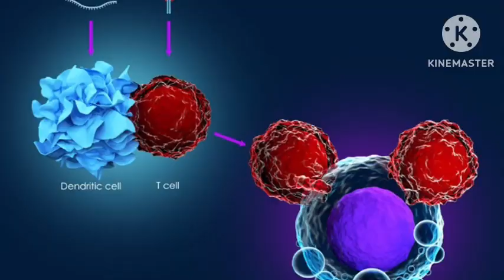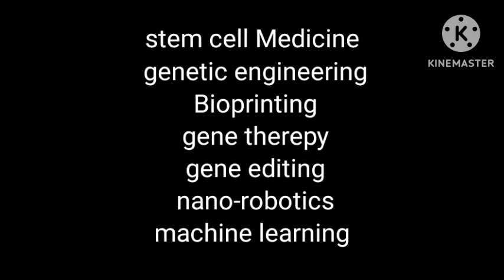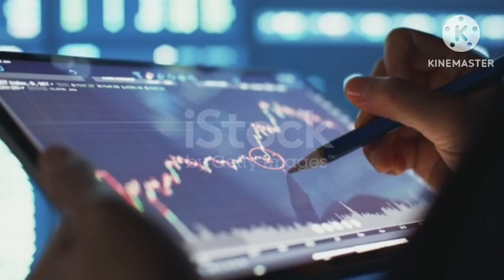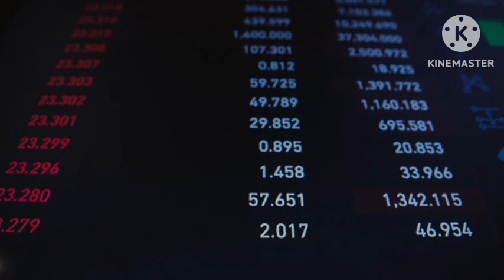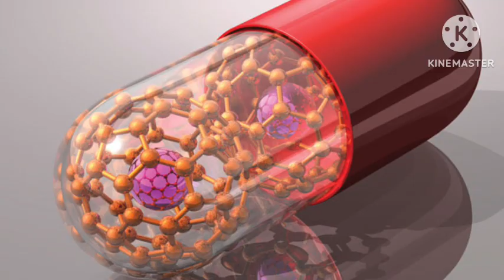Artificial intelligence (AI) and robots ला सकते है medical field मे क्रांतिFutureofAIinmedicalfield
What is the scope of artificial intelligence in future?
Can AI replace doctors in the future?
What is the biggest challenge of AI in healthcare?
How does AI reduce medical errors?
What is the conclusion of AI in healthcare?
Is AI better than doctors?
Will AI replace human brain?
Medical field me artificial intelligence (AI) ka kya role h?
Kya robots kabja kar lenge medical field mei?
What is future of medical field
Kya artificial intelligence medical field ko Puri tarah badal dega?
kya robots ki help se surgery possible h?
Medical field me gene therepy ka use use hai?
Medical field me gene editing kaise hoti hai?
Can AI solve medical problems?
How AI is changing medical practice?
भविष्य में आर्टिफिशियल इंटेलिजेंस का स्कोप क्या है?
सबसे बड़े क्षेत्रों में से एक जहां एआई के भारत में प्रभाव डालने की उम्मीद है वह स्वास्थ्य सेवा क्षेत्र है। एआई-संचालित समाधानों का उपयोग पहले से ही रोगी परिणामों में सुधार, स्वास्थ्य देखभाल लागत को कम करने और दूरदराज और ग्रामीण क्षेत्रों में लोगों के लिए स्वास्थ्य देखभाल को अधिक सुलभ बनाने के लिए किया जा रहा है।
Artificial Intelligence in Hindi
कृत्रिम होशियारी
आर्टिफिशियल इंटेलिजेंस के फायदे और नुकसान

भारत में आर्टिफिशियल इंटेलिजेंस का दायरा क्या है ?
Which of the following is the branch of artificial intelligence?
Which of the following is the branch of Artificial Intelligence? Explanation: Machine learning is one of the important sub-areas of Artificial Intelligence likewise Neural Networks, Computer Vision, Robotics
What is the future of AI in India?
What are the 4 types of artificial intelligence?
What is the salary of AI engineer in India?
What is the scope of artificial intelligence in 2025?
Who is the father of AI?
Is artificial intelligence a good field?
Is AI good or bad?
Is artificial intelligence a career field?
Which field of AI is in demand?
Which is better than artificial intelligence?
What is the role of AI in healthcare?
What jobs will AI replace by 2025?
MORE RESULTS
What will be the salary of AI in future?
Is AI a good future career?

Which job has highest salary in AI?
Is AI good or bad for jobs?
The short answer to the question of whether AI will replace some jobs is a big, fat “yes.” Developments in artificial intelligence mean that technology can achieve more and more
professor emeritus of information systems at Singapore Management University, says.
Is AI harmful in future?
Is AI a high paying job?
Is artificial intelligence a job killer?
Can AI replace doctors?
Is artificial intelligence a job?
What are the benefits of AI?

AI helps in gathering reliable and valuable insights at a much faster pace. AI, along with important algorithms enables machines to bring consolidated data and predictions. AI systems are always available thus helping in faster decision making.
What are 4 disadvantages of AI?
What are 3 negative effects of artificial intelligence?
How does AI help in medical field?
Will AI pass human intelligence?
How did AI help doctors in India?
What is the future of AI in healthcare in India?
Which medical specialty will be replaced by AI?
Why doctors won t be replaced by AI?
How is artificial intelligence used in medicine? Artificial intelligence in medicine is the use of machine learning models to search medical data and uncover insights to help improve health outcomes and patient experiences.
Is AI the future of medicine?
Artificial intelligence is a powerful tool for healthcare and hospitals, with the ability to improve patient outcomes and patient satisfaction. It has already made significant headway in drug discovery, data analytics, robot-assisted surgery
What is the role of AI in medical education?
ai मेडिकल फील्ड में कैसे मदद
How can AI improve patient outcomes and reduce costs in healthcare?
dark side of AI
Akshit Kennedia chatgpt
artificial intelligence
chat gpt hindi
chatgpt india
best AI tools
best AI tools for creatives
modi sam altman
modi and elon musk
how AI can destroy india
impact of AI on India
how AI will change indian economy
unemployment in india
akshit kennedia
chatgpt
machine learning
What are the application of AI in medical diagnosis?